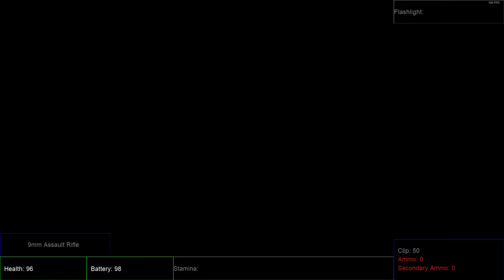[Half Life - X.E.T. Demo] Mod Full Walkthrough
A viewer encouraged me to do this mod. this demo was made in 2010 and is probably abandoned.